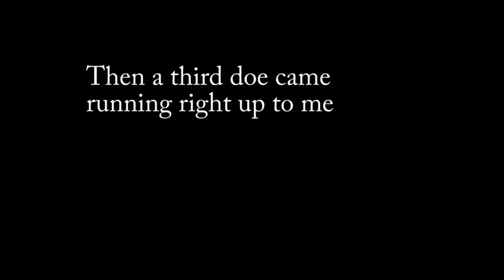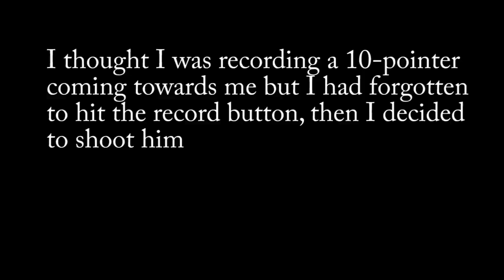Iowa whitetail rut hunt vlog 3 | Punching the tag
Iowa whitetail bowhunting the rut was good to me. Seer hunting in Iowa usually leaves you choices, but tough weather conditions play a role.